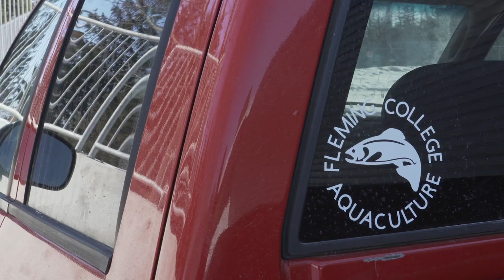Freshwater to Fork at Fleming College: Part II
Our Aquaculture students raise rainbow trout at our Frost Campus Fish Hatchery. The trout are now ready to be prepared and served by Culinary students in our on-campus restaurant Fulford’s Bistro.